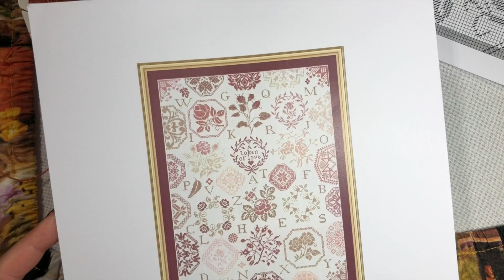Stitch with me #1 with tag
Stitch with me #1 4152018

Thank you Michelle for the link !
Tricia - the left-handed stitcher's Realm of Randomness

Chart: Rose quaker by STICKIDEEN VON DER WIEHENBURG

Needle: size 28
Fabric: 28count Picture this plus Petals
Floss: DMC
Needleminder: Plan2stitch, Twin stars needleminder & a needleminder that I made myself.